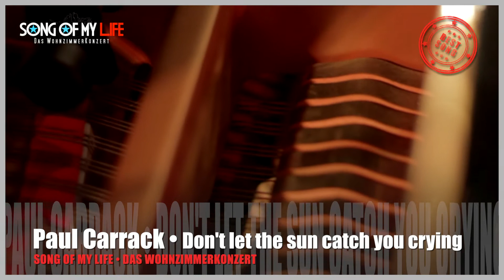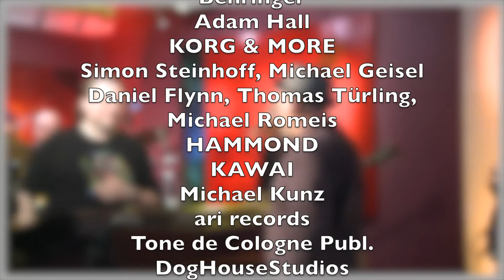Paul Carrack - Don't Let The Sun Catch You Crying | Song Of My Life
Paul Carrack sings his song "Don't Let The Sun Catch You Crying" live  for "Song Of My Life" with "RTL AllStars".